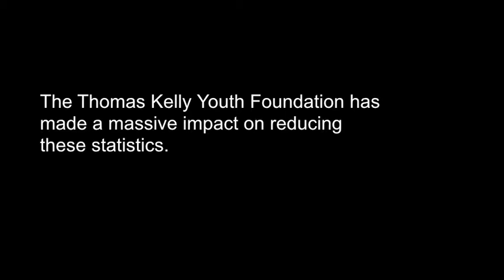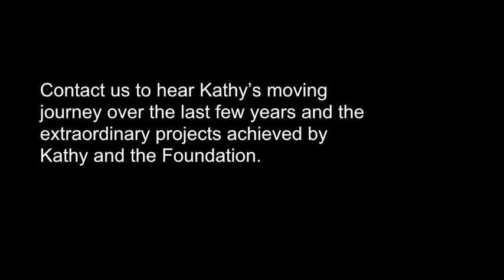Media Montage of alcohol related violence (April 2015)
Change, social, behavioural - towards alcohol